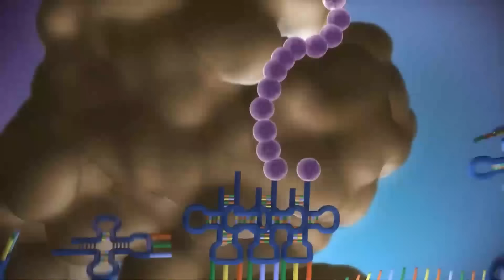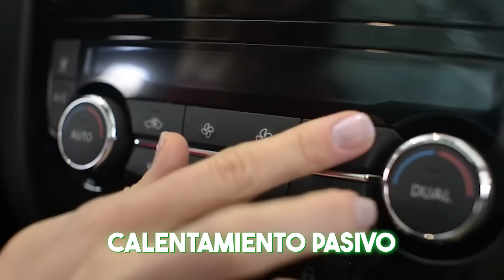Lo MEJOR Que Puedes Hacer ANTES De ENTRENAR Para Ganar MASA MUSCULAR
Te enseño las mejores 5 cosas que hacer antes de entrenar en el gym para sacar el máximo partido a tus entrenamientos. Esto ayudará a que ganes masa muscular y pierdas grasa de una forma mucho más rápida y efectiva.

¿En qué te puedo ayudar? ⬇️
▷ C U R S O S N U T R I C I O N